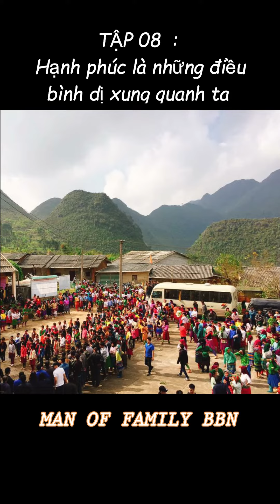Tập 08: Hạnh phúc là những điều bình dị quanh ta